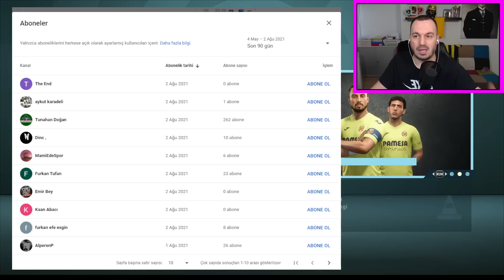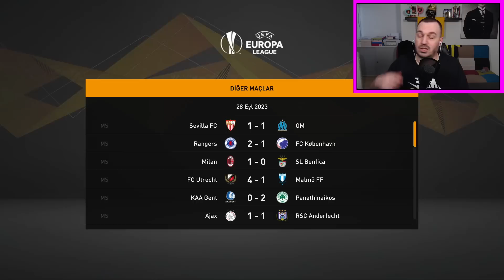BEŞİKTAŞ MAÇINDA AYI VURUŞU // FİFA 21 ŞİŞKO OYUNCU KARİYERİ // BÖLÜM 14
Fifa 21 Oyuncu kariyeri çok istediniz ben yaptım . Fifa 21 'de şişko ve hantal oyuncu kariyerinde acaba ne kadar başarılı olabileceğiz ?
DAHA YAKIN OLMAK İSTEYENLER İÇİN